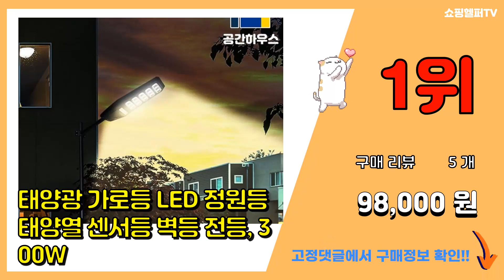태양광가로등 추천 판매순위 Top10 || 가격 평점 후기 비교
❤️❤️❤️요즘 가장 많이팔린 태양광가로등 추천❤️❤️❤️

[00:01]
10위. 나눔조명 태양광 가로등 LED 정원등 태양열 조명 잔디등, 05_카페문주등(흰빛)+1.8m [134,800원]

[00:06]
9위. 태양열 정원등 태양광 조명 잔디등 전구 외등 태양광 정원등 미니 격자 [22,000원]

[00:11]
8위. 태양광 LED 가로등 투광기 조명 벽등 태양열 정원등 부착형 간판 조명 공장 가로등, 10 [120,400원]

[00:16]
7위. 비상 일체형 태양광 가로등 100W [56,300원]

[00:21]
6위. 공간하우스 태양광 가로등 투광등 LED 정원등 야외 조명 전등 벽부착, 태양광 프라임 가로 [78,000원]

[00:26]
5위. 일상애착 태양광 정원등 미니격자 야외 캠핑조명 가로등 8개입, 백색 [19,900원]

[00:31]
4위. 태양광 농막가로등 정원등 공원등 인테리어등 펜션등 전원주택등 [108,000원]

[00:36]
3위. MIREU LED 태양광 가로등 [22,970원]

[00:41]
2위. 아미다 태양광 가로등 밥주걱 벽등 센서등조명 100w 200w 300w 400w, 3구(3 [26,900원]

[00:46]
1위. 태양광 가로등 LED 정원등 태양열 센서등 벽등 전등, 300W [98,000원]